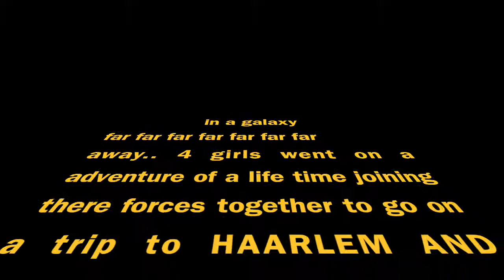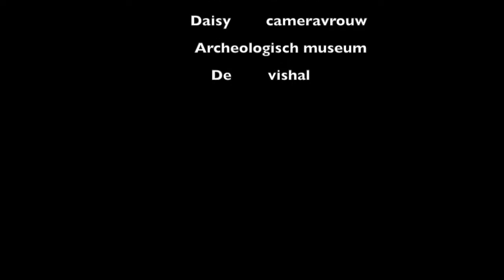museum vlog Media College Amsterdam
Een kleine school opdracht van het Media College Amsterdam